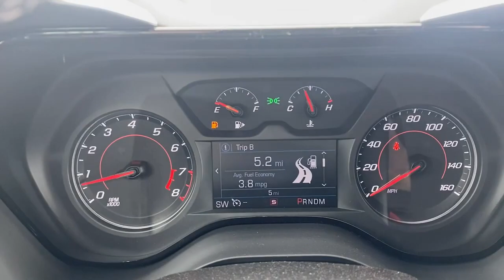2023 Chevrolet Camaro Jasper, Cartersville, Alpharetta, Dawsonville, Canton, North Georgia C7100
Sharkskin Metallic New 2023 Chevrolet Camaro 1LS available in Canton, Georgia at CHevrolet of Canton. Servicing the Jasper, Cartersville, Alpharetta, Dawsonville, North Georgia area.

Boasts 30 Highway MPG and 22 City MPG! This Chevrolet Camaro boasts a Turbocharged Gas I4 2.0L/122 engine powering this Automatic transmission. TRANSMISSION, 8-SPEED AUTOMATIC includes transmission oil cooler and (BTV) remote vehicle starter system, TAIL LAMPS, DARK TINT, SPOILER, DECKLID-MOUNTED LIP SPOILER.*This Chevrolet Camaro Comes Equipped with These Options *SHARKSKIN METALLIC, SEATS, CLOTH FRONT SPORT BUCKET (STD), REMOTE VEHICLE STARTER SYSTEM, PADDLE-SHIFT MANUAL CONTROLS, JET BLACK, SEAT TRIM, ENGINE, 2.0L TURBO, 4-CYLINDER, SIDI, VVT (275 hp [205 kW] @ 5600 rpm, 295 lb-ft of torque [398.3 N-m] @ 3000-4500 rpm) (STD), EMBLEM, BLACK CAMARO FENDER BADGE, BOWTIES, BLACK, FRONT AND REAR, AUDIO SYSTEM, CHEVROLET INFOTAINMENT 3 SYSTEM, 7 DIAGONAL COLOR TOUCHSCREEN, AM/FM STEREO. Additional features for compatible phones include: Bluetooth audio streaming for 2 active devices, voice command pass-through to phone, Apple CarPlay and Android Auto capable. (STD), 1LS PREFERRED EQUIPMENT GROUP includes Standard Equipment.